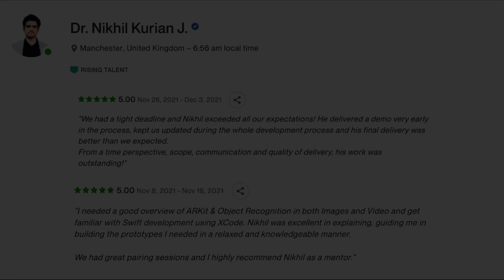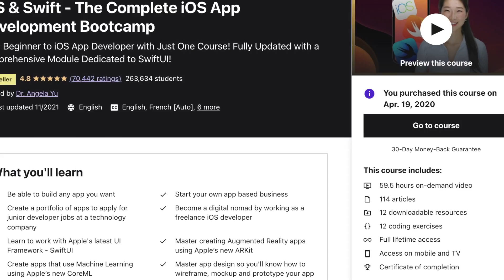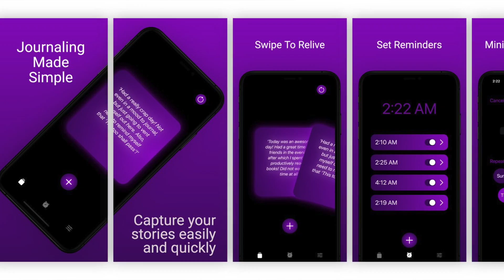How I Became A Self-Taught iOS Developer (in 2022)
In this video, I share my iOS development journey and how I became an iOS developer, with an Apple AR vision. I talk about the 3 stages I went through as a self-taught iOS developer, before finally landing my first iOS developer job. I also talk about my Apple AR vision, which is the core motivation behind my decision to take up an iOS developer job!